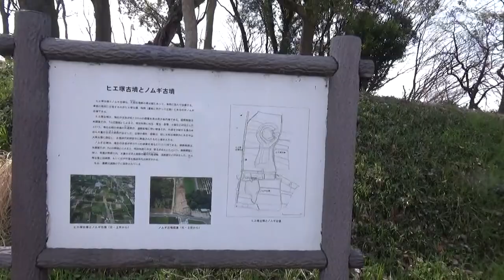ノムギ古墳 前方後方墳63ｍ高さ3ｍ不確実 登ってみた墳丘が後円墳 前方部分は大幅に改変されており 形は分かりづらくなっています。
佐保庄町に所在する前方後方墳です。地形に沿って東西に主軸をもち、墳丘は現状で全長63ｍあります。後方部の周囲には幅10～14ｍの周濠がめぐっています。出土した土器から大和古墳群に分布する前方後方墳のなかでは、築造時期が最も遡る古墳と考えられます。古墳時代前期前半の古墳です。 平成26年10月6日、国史跡に指定されました。